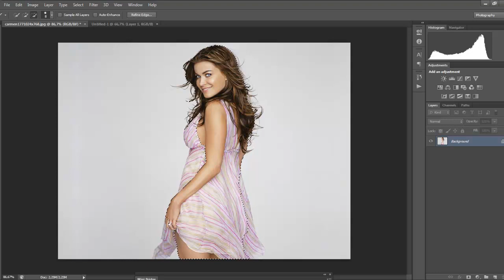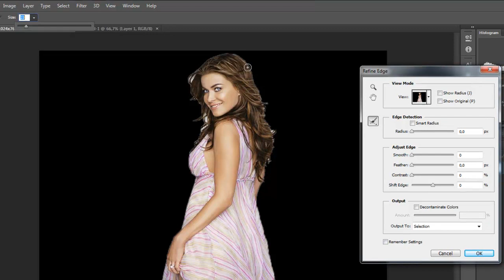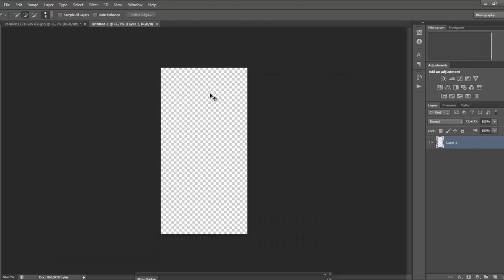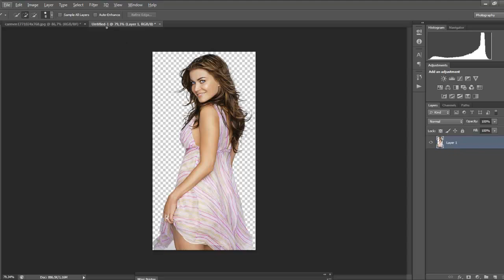Photoshop Tutorial - Objekte schnell und einfach freistellen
Hi leute. Nachdem ich hier in Youtube massenhaft Tutorials sehen musste in denen Freistellen kompliziert erklärt wird, möchte ich euch hier einen Weg zeigen der um vieles leichter ist.
Wenns euch gefällt: Abbonieren, bewerten und mich auf meiner Webseite besuchen!

sende mir über meine Seite eine Anfrage :)

Vielen Dank für über fast 150.000 Views!